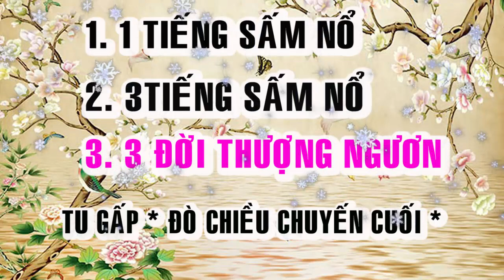BỐI CẢNH HẠ NGƯƠN 🙏 ĐỜI THƯỢNG NGƯƠN 🙏❤️🌺 TU GẤP 🙏